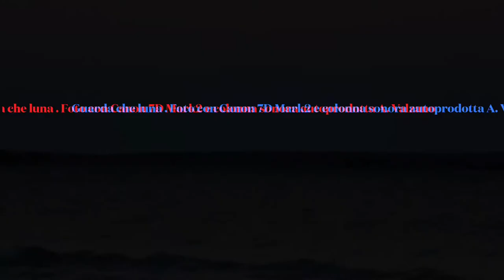Guarda che luna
Short video sulla luna